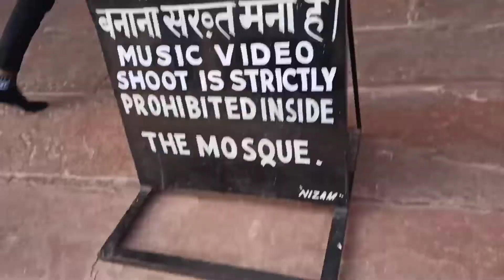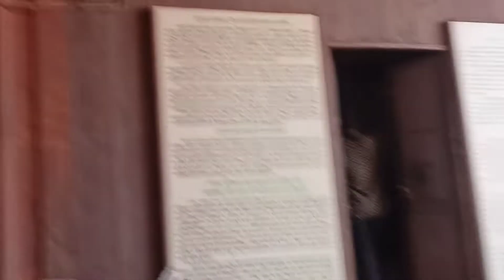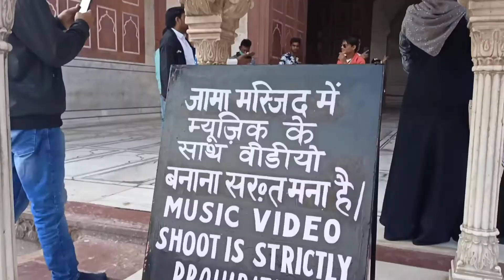Jama masjid Old Delhi || Meena Bazar || Delhi travel vlogs || NASIR UNUS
Hello ji
Assalamualaikum
This is NASIR UNUS
Welcome back

My phone Realme-8

tripod -1

Political science -1

Political theory -2

Modern History

About me -  I'm MOHD NASIR from Azamgarh, UP .
I'm 1 year student of Aligarh Muslim University . I like to make videos and upload on YouTube as hobby.